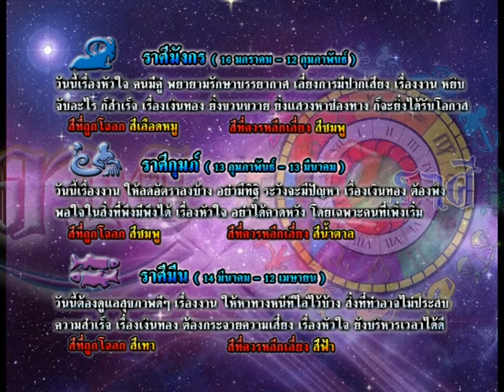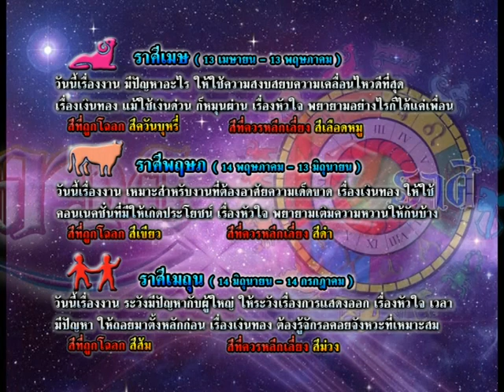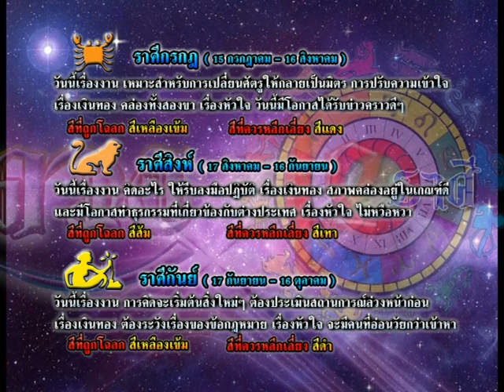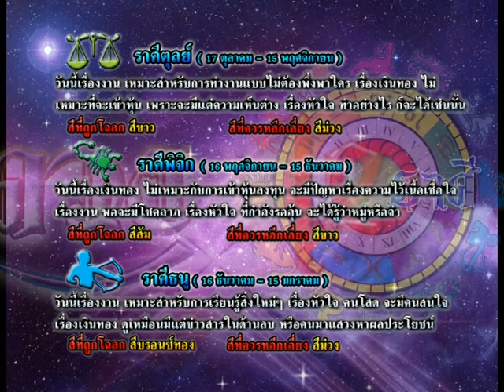รายการเปิดดวง 12 ราศี | 01/10/58 | EP 3/4